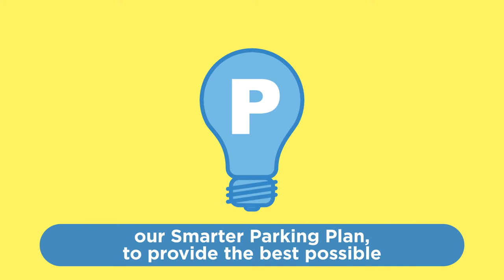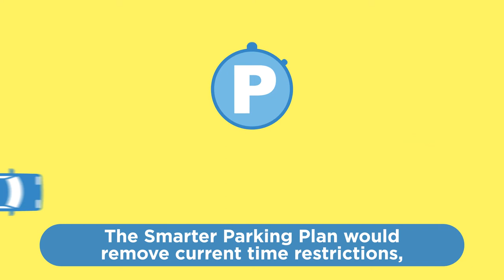City of Ballarat's Proposed CBD Smarter Parking Plan explained in two minutes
The City of Ballarat needs to urgently address CBD and hospital precinct parking congestion.

Car parking management in these areas requires action now to find the most balanced solution for workers, residents and shoppers while also planning for future growth.

The City of Ballarat is putting forward the Smarter Parking Plan to address car parking stress now and into the future.

So, what does this mean for you?

Take a look at video to see how the proposed Smarter Parking Plan would work.